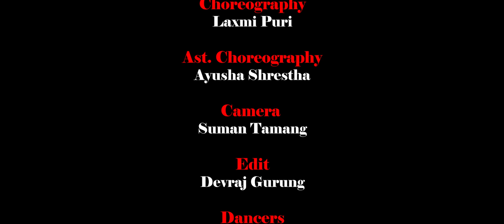Jhumka Jhalakkai | Bishnu Majhi & Shani Bishwokarma | Ft. Namaste Dance Academy| NDA Media Group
Bishnu Majhi & Shani Bishwokarma | Jhumka Jhalakkai Ft. Namaste Dance Academy| NDA Media Group

Song: Jhumka Jhalakkai
Lyrics/Music: Shiva Hamal
Vocal: Bishnu Majhi & Shani Bishwokarma
Arrange/Mixing/Mastering: Aashish Aviral
Feat: Sagar, Riyasha, Chakra & Gita
MUA: Anita Gwachha
Cinematographer: Nabaraj Upreti
Choreographer: Subol Thapa
Editor/Colorist: Nabin Niraula
Concept/Direction: Gamvir Bista

Jhumka Jhalakkai

Direction

Devraj Gurung

Choreography

Laxmi Puri

Ast. Choreography

Ayusha Shrestha

Camera
Suman Tamang

Edit
Devraj Gurung

Dancers
Bhumika Rai
Rashmi Subedi
Ayush Rai
Ridam Lamichhane
Ichha Gurung
Arushi Rai

Ayushma Shrestha
Nimamsha Magar
Prinsa Pandit

Jagirit Shrestha

Special Thanks

Prakash Sharma
Nisha Tamang

All psrent
ST Kurakani
Veerangana Food Home

More Details
NDA Media Group
Kapan, Kathmandu
Devraj Gurung ( Chairman)
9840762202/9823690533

यस च्यानलमा रहेको कुनै पनि गीत, सङ्गितको भिडियो, फिल्म तथा कार्यक्रमको भिडियोहरु कपी गरी अप्लोड गरेको थाहा पाएमा प्रचलित कानुन बमोजिम कारबाही गरिने छ।